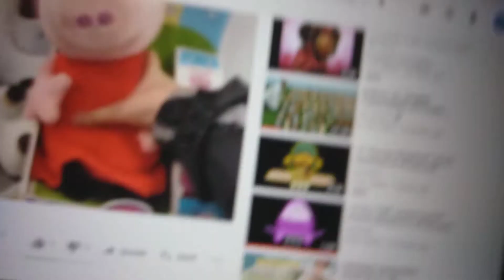April 11, 2021